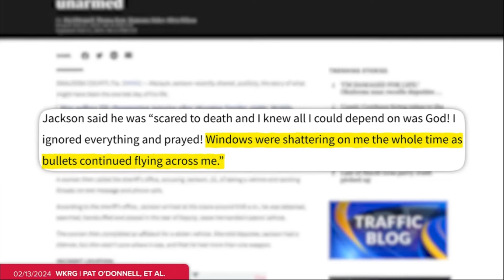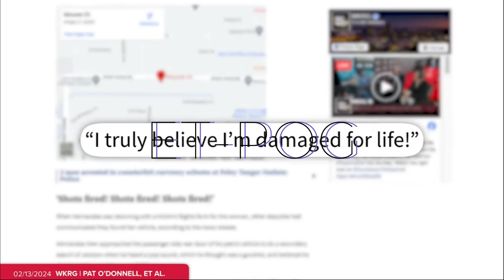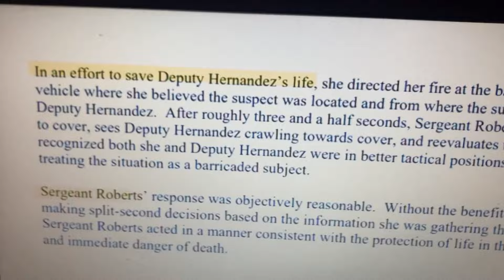World's Dumbest Cop SMH